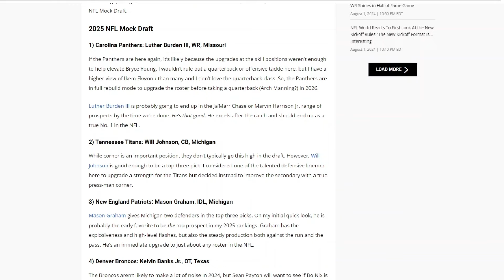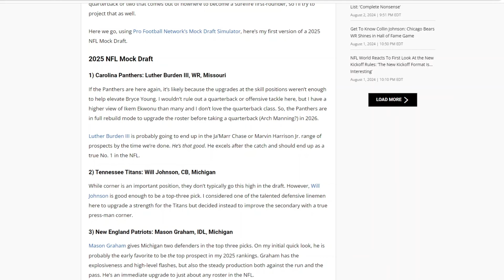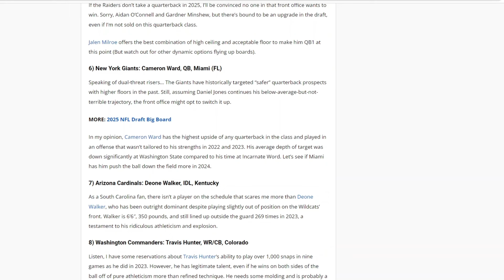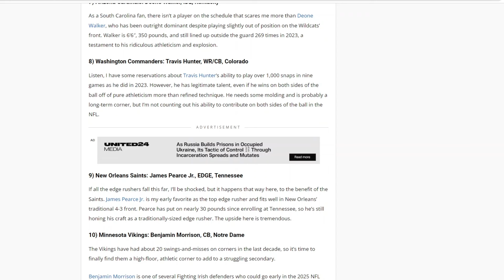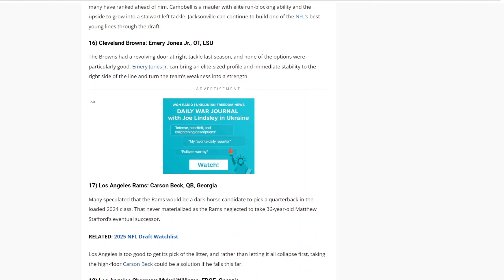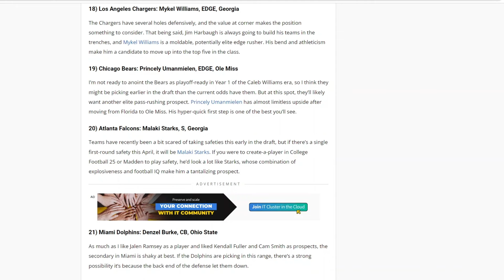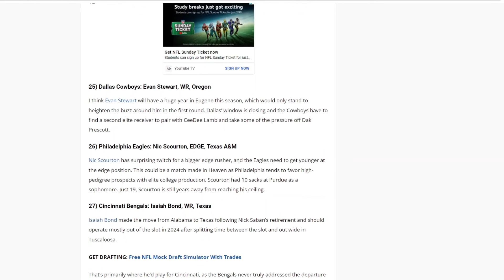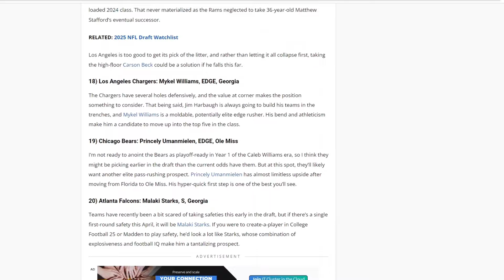2025 Mock Draft Reaction | Pro Football Network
Pro football network just dropped their new way too early mock draft and I'm here to give you my opinions on it.